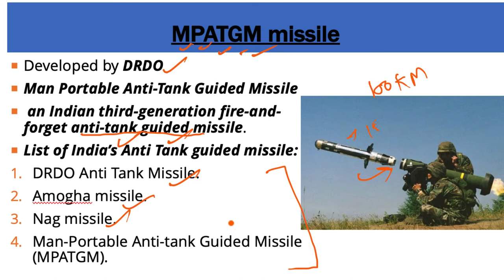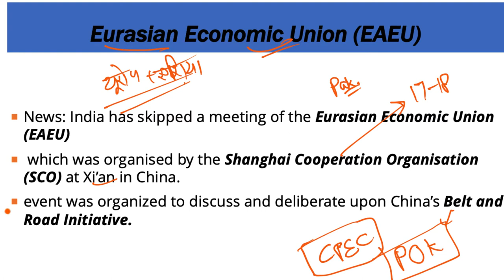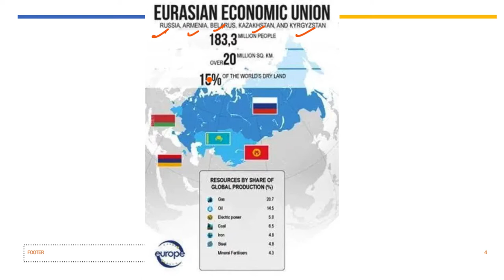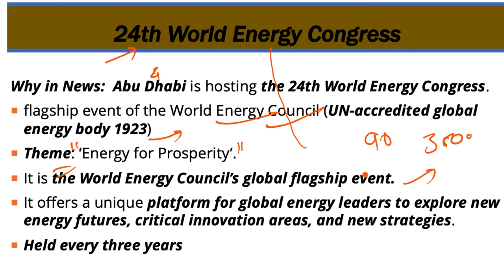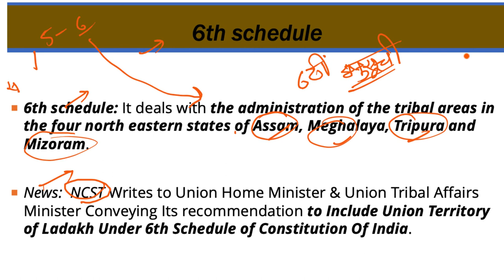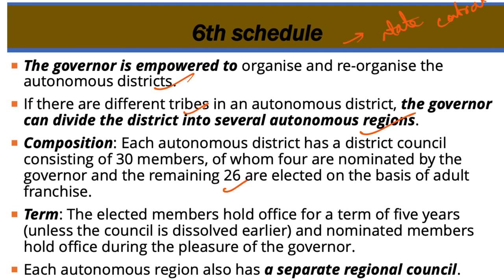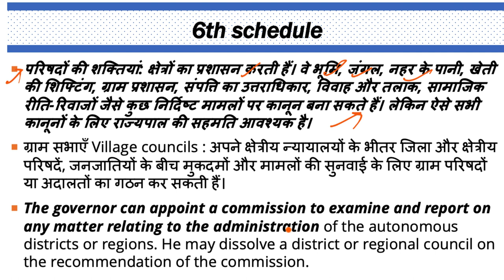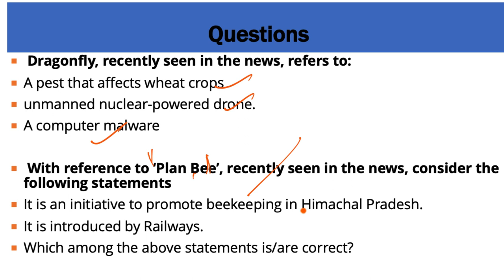13 September 2019, हिन्दी Prelims Updater Series, Indian Express, PIB, Yojana UPSC, CSE, IAS